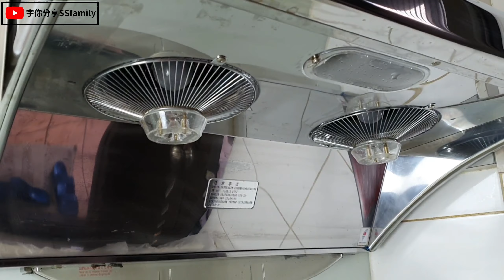【分享】到府清洗抽油煙機 洗洋洋 居家清潔服務 優質團隊 把我家的抽油煙機洗的晶亮晶亮 Before & After趕快來看看 全台服務 | 宇你分享 SS family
令我頭痛的抽油煙機有著滿滿污垢，洗洋洋居家清潔輕輕鬆鬆解決我煩惱的問題，專業、認真、耐心、親切，服務全方位，超級推薦給你們!

商業合作業務諮詢請私訊粉絲專頁，謝謝!